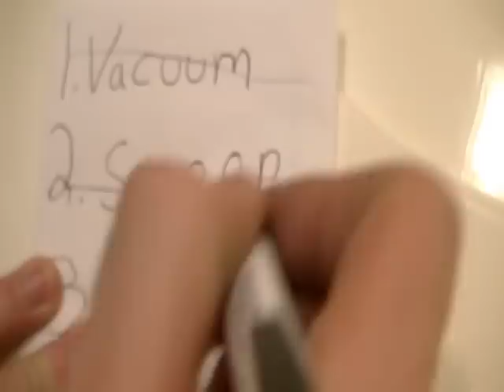The Fairy Cleans House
A FAIRY helps IAN and ANTHONY with their CHORES!